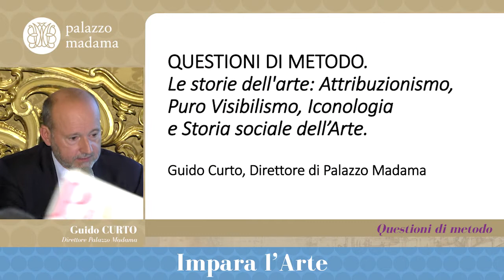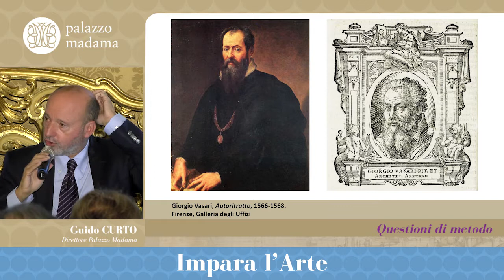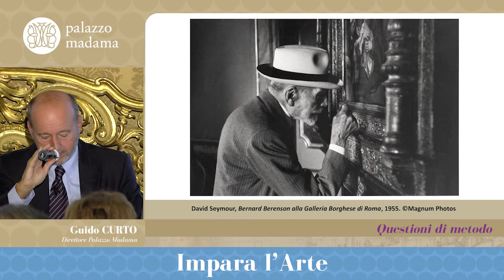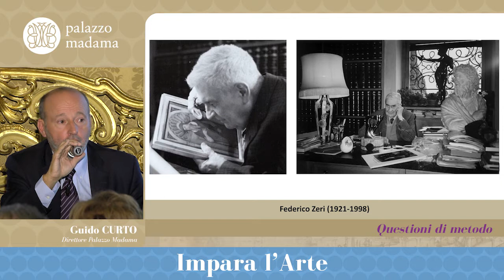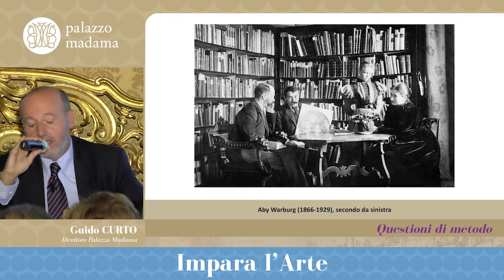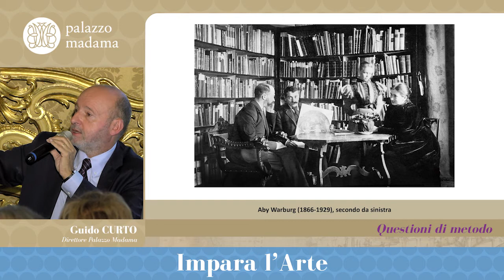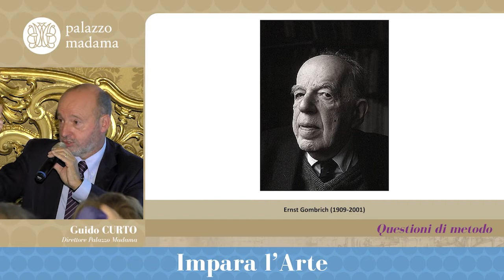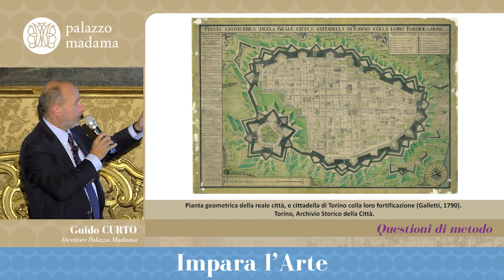QUESTIONI DI METODO- Corso di Storia dell'Arte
QUESTIONE DI METODO. Le storie dell'arte: Attribuzionismo, Puro Visibilismo, Iconologia e Storia sociale dell’Arte.

Lezione a cura di Guido Curto, Direttore Palazzo Madama.
La Storia dell'arte non viene scritta una volta per tutte, in modo definitivo e assolutamente oggettivo. Il racconto della vita e del lavoro degli artisti cambia nel corso del tempo. Di “storie” dell'arte ne sono state scritte tante. Infatti i manuali e i libri di scuola di storia dell'arte studiati dai nostri nonni oggi ci sembrano datati, quasi obsoleti. Infatti è cambiata la società e, soprattutto, sono mutati i paradigmi filosofici e le concezioni estetiche che stanno alla base della produzione artistica. Però, sia chiaro, non siamo in presenza di una situazione caotica o estremamente confusa, perché gli storici dell'arte, nel corso del tempo, hanno utilizzato metodi via via diversi, ma sempre rigorosi. A cominciare dall'Attribuzionismo, ovvero da quella capacità, tipicamente positivista, teorizzata a metà Ottocento da studiosi in grado di capire o intuire chi è l'autore di un'opera non firmata e della quale non esistono documenti. Un tipo di ricerca che prelude al cosiddetto Purovisibilismo, metodo teorizzato a inizio Novecento dalla Scuola di Vienna, secondo il quale analizzando le pure forme di un’opera d’arte, si può apprezzarne la bellezza e dedurne la datazione sulla base del suo Stile. Così l’opera viene ricondotta ad una specifica tendenza, corrente o movimento. Un altro metodo che ha grande successo alla metà del Novecento è l'Iconologia, che spiega qual è il significato di un'opera. Sia quello superficiale, inconografico, che si limita a dirci chi il personaggio o il soggetto ritratto in un dipinto o in una scultura, consentendoci, ad esempio, di distinguere tra la Beata Vergine Maria e Sant’Anna, tra San Giorgio e San Pietro, ma soprattutto ci aiuta a scoprire il significato simbolico sotteso ad un dipinto, dalla Primavera di Botticelli alla Tempesta di Giorgione. Infine c’è la Storia sociale dell'arte, metodologia che indaga sul rapporto tra l’artista, il committente e il pubblico, riconducendo l’opera al contesto sociale nel quale essa è stata realizzata.